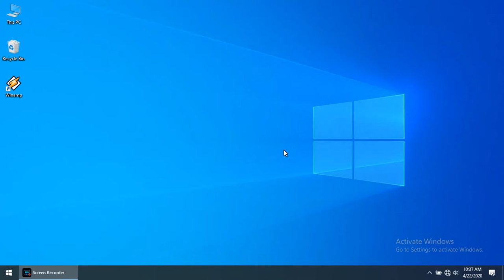Toggle window shade mode Shortcut key in winamp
Ctrl+W is used toggle window shade mode on Winamp